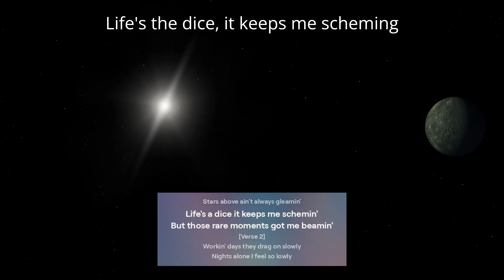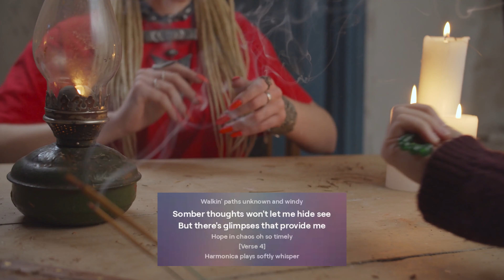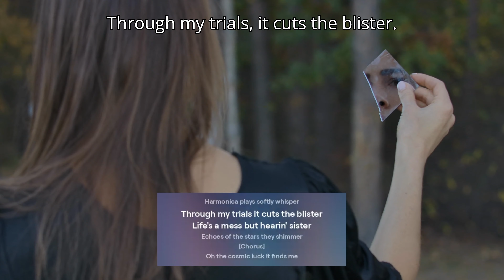"COSMIC LUCK" Lyric Video in 4K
A David Shamrock & SunoAi collaboration
Lyric Sing-A-Long Video in 4K